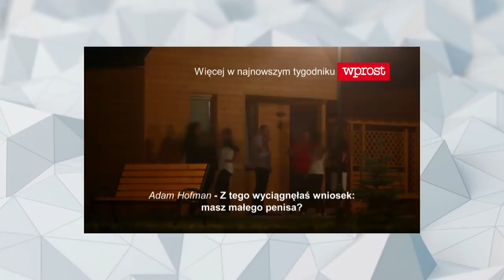10 NAJWIĘKSZYCH WPADEK POLITYCZNYCH